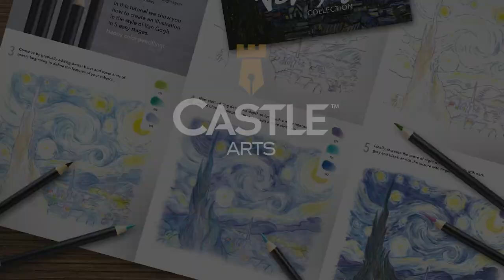Castle Arts US | 24 Piece Themed Color Pencil Tin Sets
Promotional video for the Castle Arts 24 Piece Themed Color Pencil Tin Sets